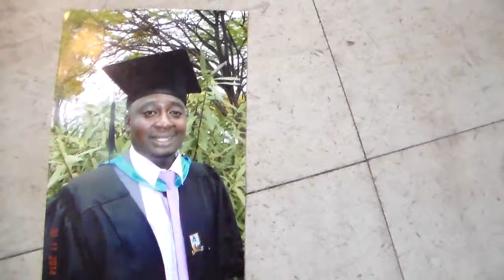General Overseer Dr Charles Takavengwa 10 Aug 2016 DILIVARANCE WOMAN OF ABUSE